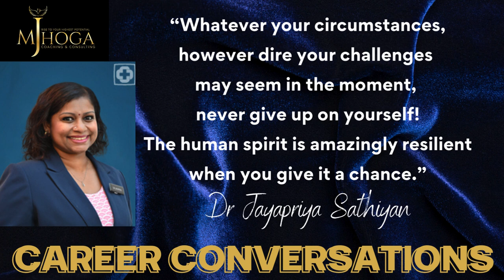CAREER QUOTES (9) - DR JAYAPRIYA SATHIYAN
Career Quotes are extracted from live conversation sessions (Career Conversations) with experts from various fields.

Dr Jayapriya started her residency in paediatric training in 2012, four years after completing medical school in Yong Loo Lin School of Medicine, NUS.

She has a special interest in child maltreatment, child neglect and adolescent reproductive health and she's a member of the KKH suspected child abuse and neglect (SCAN) team.
The team also runs the one stop centre (OSC) for suspected victims of sexual assault and manages children at risk of or have suffered maltreatment.

She is also part of the welfare team that organises activities and fundraising to increase the camaraderie among staff and aims to increase joy at work for employees, thereby helping to combat burnout.
Jayapriya first started in research with a poster on the need for skull X rays in patients presenting with stable head injury with Dr Chong Shu-Ling.

Her first author publication was in complementary and alternative medicine use in the patient profile attending KKH Children’s Emergency – this topic is close to her heart, having young children of her own and given that there are not many good evidence based options for symptom relief in simple viral infections for infants and preschool aged children.
Her current research interests include qualitative research looking at patients' and healthcare professionals’ experience in the one stop centre since it was set up to give focused attention and support to victims of intrafamilial sexual assault.
In future, she would like to explore barriers to adolescents seeking medical attention and methods to expand healthcare options for adolescents with diverse sexualities and reproductive health planning.

Eventually, she would like to explore more about the profile of parents whose kids are seen in outpatient setting for suspected maltreatment and abuse and set up a local registry for children at risk.
Jayapriya would love to work in the emergency setting for the next 10-15 years focussing on paediatric resuscitation, medical education and to train primary care physicians in treating children and to be better at picking up children at risk of abuse/neglect or are already affected.

She aims to either join or set up an integrated holistic medical practice for children and families as a mature clinician.
She is a firm believer in the art of the practice of medicine in healing the body and mind as well as the healing power of arts as medicine for the soul.

She is also a trained postgraduate Bharathanatyam (Indian Classical Dance) dancer and practises yoga and Pilates to align her mind-body-soul connection. She's an avid reader and actively cultivates a reading interest in her children as well.
Currently, Jayapriya is an Associate Consultant in Department of Emergency Medicine, KK Hospital with a special interest in child abuse, neglect and advocacy. She has been working in Singhealth since 2009 in paediatrics and paediatric-related subspecialities.

She is passionate about children, paediatric medical education and ethics, child protection and advocacy, Bharathanatyam, inclusive fitness and debate. As a mother of four children herself, she wants to help every child achieve their fullest potential in peace.

Remember to join us LIVE!

Curious about how I can help you?

Check out live streaming and other options for your professional projects via StreamYard's user-friendly features. Elevate the experience of your team, guests, clients, and customers with StreamYard's different broadcasting options.Want to create live streams like this?